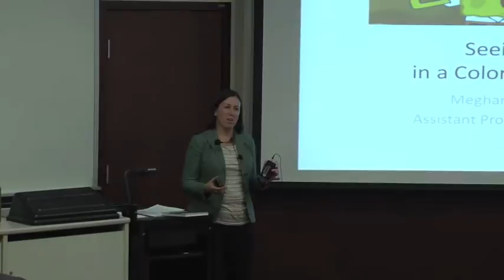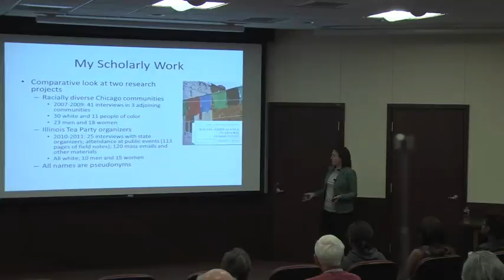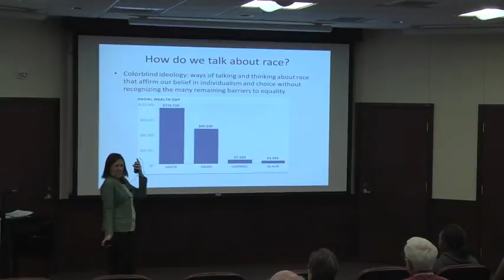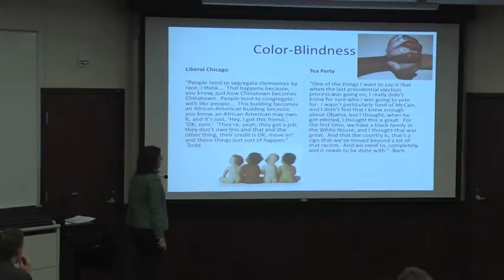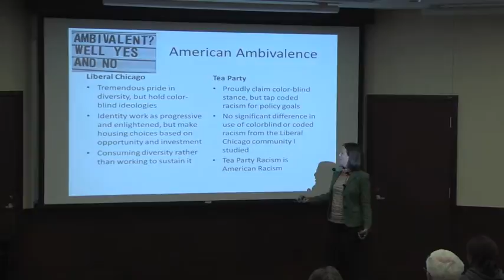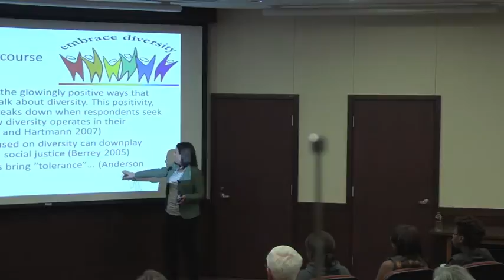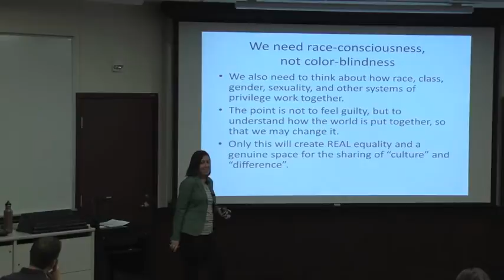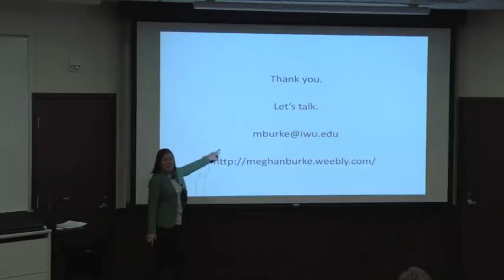Meghan Burke - Seeing Race in a Colorblind Society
Illinois Wesleyan University Student Senate 2013 Professor of the Year Meghan Burke presented a "Back to College" class at Homecoming on Oct. 11, 2013.

Despite the reelection of Barack Obama and the successes of the Civil Rights Movement, racial inequality in the U.S. is deep and persistent. How do we understand the ways that
race continues to matter, especially given the social pressure to remain "colorblind"? This session uses contemporary examples to explore how racism operates in 2013.